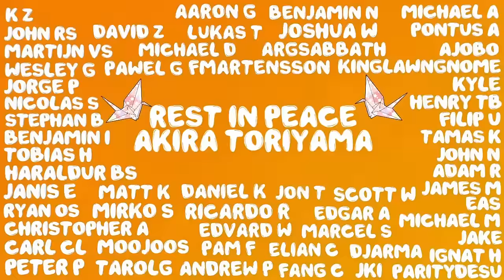KCM 2024 Season 2 FINALS - Starcraft Broodwar